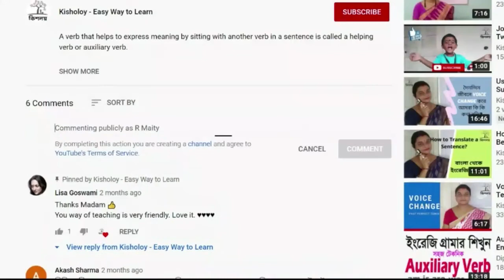Climate vs. Weather in Bengali | Difference between Climate & Weather in English & Bangla?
Do you know the difference between weather and climate? If not, watch this video till the end and clear your confusions about that.

Climate vs. Weather
Weather and climate are two concepts that are often confused. Both refer to local conditions of temperature, precipitation etc. but the main difference is the timescale. The weather refers to the present moment while the climate to a period of many years.

Weather is the state of the atmosphere at a given time and place. It informs us about the typical seasonal variations of that place. From the study of these variations, the different types of climates are obtained : equatorial, tropical, desert, steppe, subtropical, Mediterranean, maritime, continental and polar.
1. Weather is a short-term condition of the atmosphere that can change any time.
2. It is a day to day state of the atmosphere.
3. Weather is the combination of temperature, humidity, cloudiness and wind.

What is Climate?
Climate , on the other hand, refers to all those same atmospheric values, but valued as an average for a certain region over a long period of time . For this reason, when talking about climate change, for example, it is done taking into account the records and data collected over many years.

1. Climate is a long-term condition and average daily weather at a particular location.
2. It is the weather of a place averaged over a period of time, often 30 years.
3. Climate indicates wind patterns, ocean surface temperatures.

In example - suppose you have decided to visit Darjeeling during January and you want to play with snow. As you have already known from social media that January is the perfect time for snowfall in January. But when you reach there you find that it is raining and there is fog everywhere. That's the weather. Rain and fog may disappear anytime from any place.

If you ask someone about weather you will say - What will the temperature be
tomorrow?
Will it rain or not?
If you ask someone about climate you will say - How much will sea level rise?
How much will the Earth be 50 to 100 years from now?

Most Importance Video Playlists ( English Grammar in Bengali )